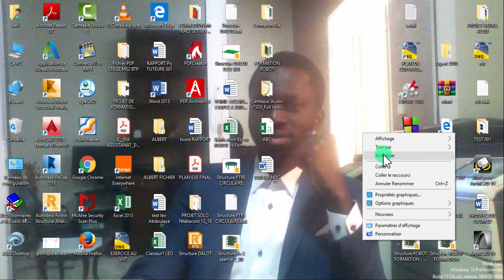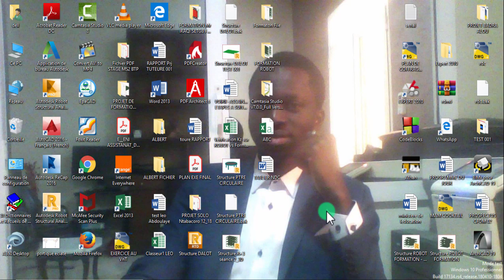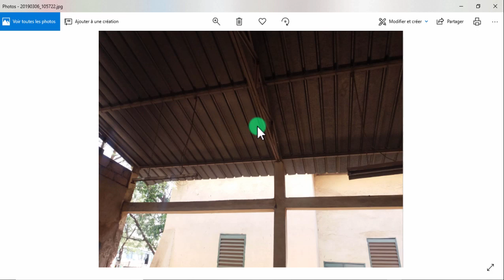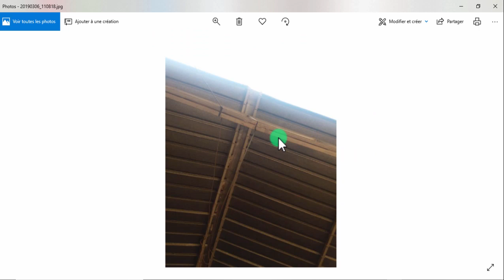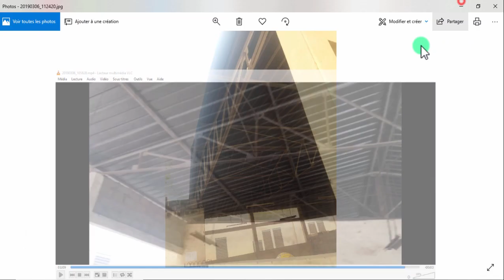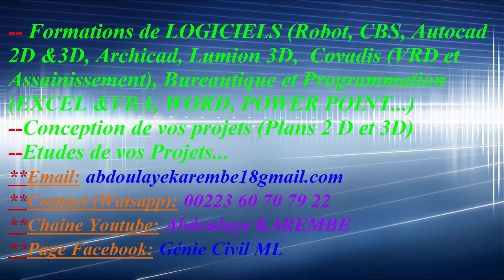VIDEO 1 Structure Mixte Présentation du Projet à étudier l'Atelier de Formation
Nouvelles Formations Spéciales sur les structures Mixtes avec le Logiciel Robot Structural Analysis..